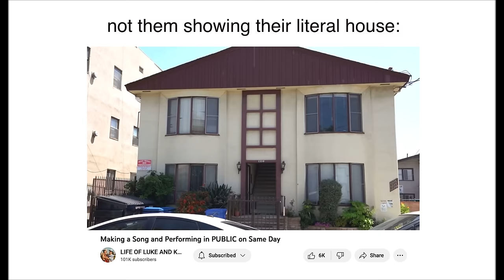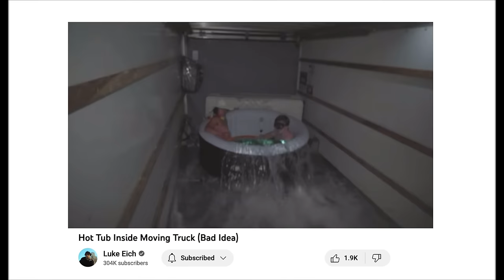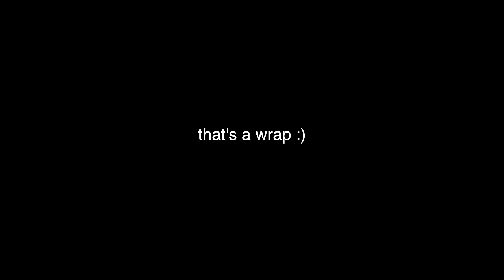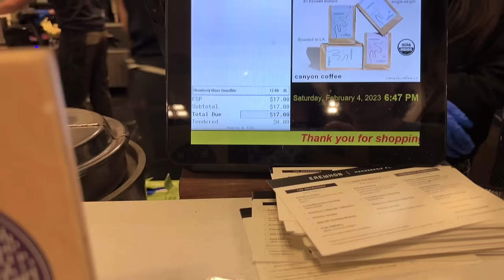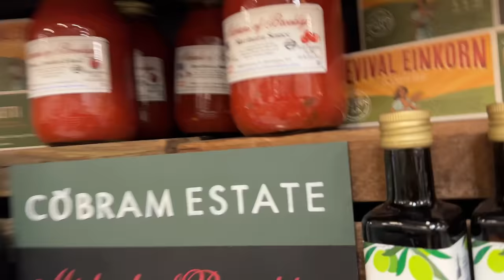i'm on the cover of a magazine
ADD ME ON IG & TIKTOK i share all my secrets there @aaashleyk

2nd photoshoot big thanks to:
photographer: @jayrivphoto
stylist: @fionaaskye
hair: @mikahairstylist
makeup: @chikamua__